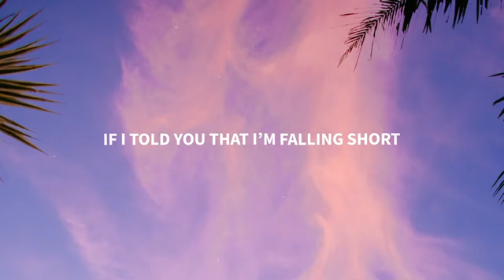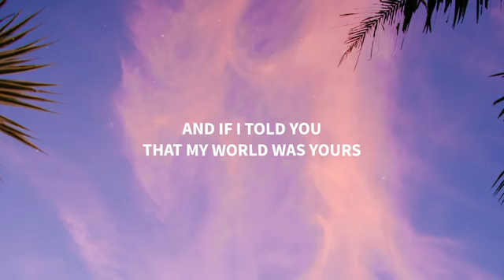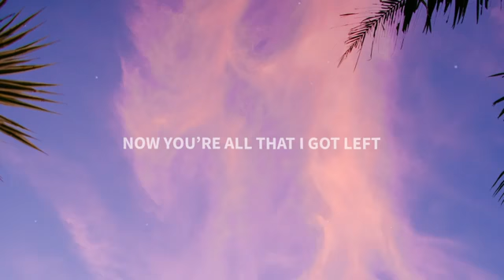Nate VanDeusen, Jake Cooper & Sam Welch - All That I Got Left (Lyrics)